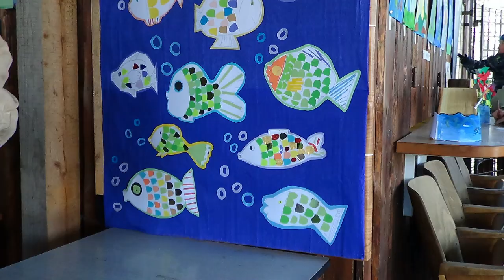Den vody - Unkovice - 2013.